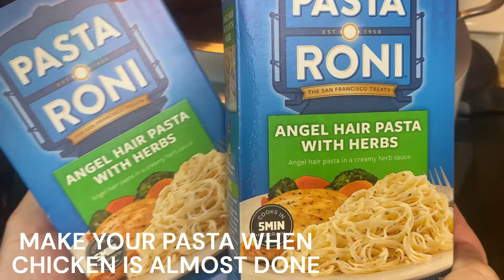8 INCREDIBLE CHICKEN RECIPES | EASY CHICKEN DINNER IDEAS | SIMPLE & QUICK MEALS MADE EASY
8 INCREDIBLE CHICKEN RECIPES | EASY CHICKEN DINNER IDEAS | SIMPLE & QUICK MEALS MADE EASY

0:03 Parmesan Chicken Pasta
2:39 Chicken Pot Pie Casserole
5:53 Creamy Chicken with Pasta
7:56 Honey Lemon Chicken Tenders
10:42 Velveeta Chicken Broccoli & Rice
12:19 Honey Tomato Chicken Pasta One Pot
15:36 Sour Cream Chicken Cornbread Casserole
18:53 Chicken Rice Broccoli Cheese Slow Cooker

💡 Don’t forget to:
👍 Like this video if you love casseroles
📥 Save these recipes for later
💬 Comment your favorite casserole recipe